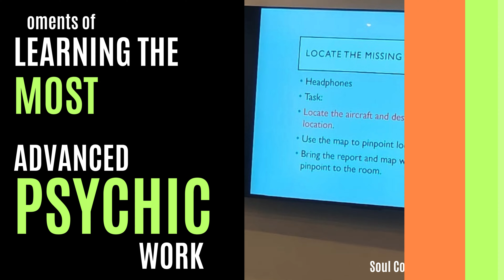Remote Viewing journey With Legendary Joseph McMoneagle, At Monroe Institute USA | Rashhi Sharma